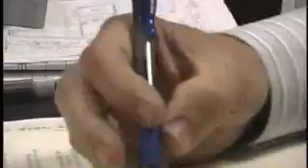Alex Home's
015244 Alex Homes screening 512K Stream1